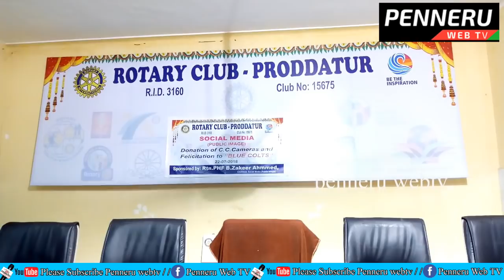Rotary Club honored by the Blue Colts Police / penneru web tv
బ్లూకోల్ట్స్ పోలీసుల‌ను స‌త్క‌రించిన రోట‌రీ క్ల‌బ్‌